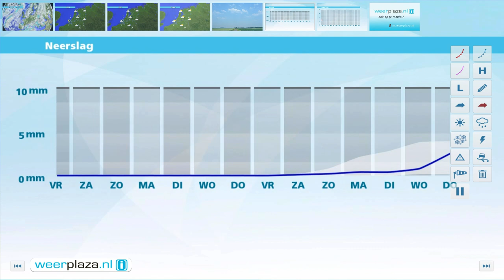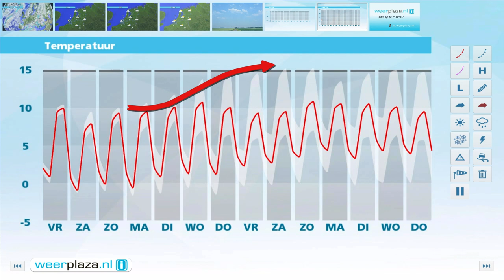Weerbericht donderdagmiddag: Vrijdag geregeld zon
Komende nacht is het op veel plaatsen bewolkt. Het zuiden heeft nog de meeste kans op opklaringen. Het kwik daalt naar 2 graden aan zee tot iets onder het vriespunt in het zuidoosten. Morgen begint de dag op veel plaatsen grijs. Vooral in de middag is het vrij zonnig. Maxima liggen dan tussen 9 en 11 graden.